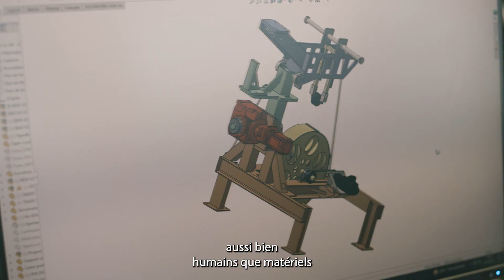Relocalisation - Episode 4 : Témoignage de Guillaume Boutte, dirigeant de MACH 1 (Rhône Loire)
Ici en Auvergne-Rhône-Alpes, nous soutenons la production et les emplois !

« La relocalisation c'est réintégrer du savoir-faire en interne, ça met en confiance nos collaborateurs qui voient qu'on investit sur l'avenir, ici en local », Guillaume Boutte, dirigeant de MACH 1, dans la Loire.

Au sein du G6 Relocalisation, la Région Auvergne-Rhône-Alpes, avec Auvergne-Rhône-Alpes Entreprises, et ses partenaires les CCI de région Auvergne-Rhône-Alpes, le Medef et la CPME régionaux et bpifrance, œuvrent pour favoriser la relocalisation des entreprises et tiennent le cap de la reconquête industrielle.

La relocalisation, c’est ici, en Auvergne-Rhône-Alpes !

Une vidéo réalisée par la CCI Lyon Métropole Saint-Etienne Roanne ✨